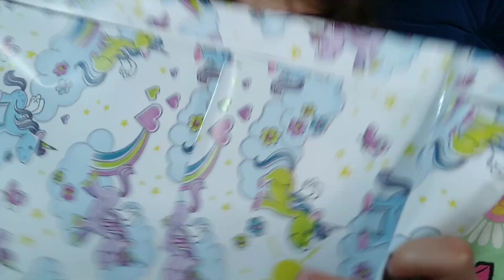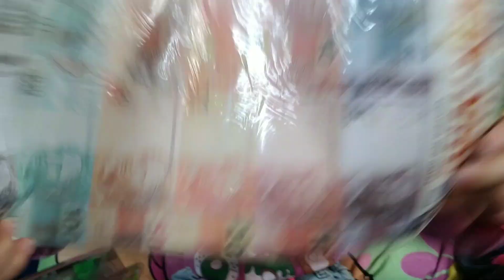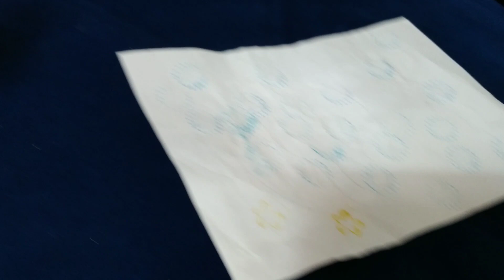Meninas Abrindo Presentes Minecraft e Cachorrinho Fofo